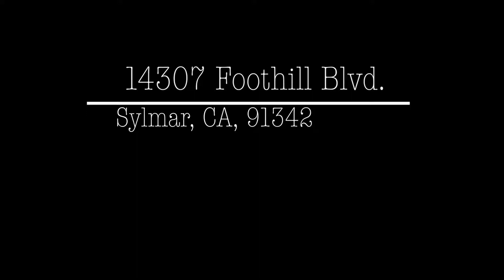14307 Foothill Blvd A3 Sylmar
FANTASTIC 2 Bedroom and 3 baths condo. Perfect starter home for the first time home buyer. Why rent when you can buy this beautiful home. This cozy 2 level unit offers a spacious living room with a fireplace and balcony, vaulted ceilings and a beautiful skylight at the entrance. Light and bright with lots of natural sunlight. Kitchen offers granite counter-tops, and lots of cabinet space. An inviting dining area, and a guest bathroom downstairs. Upstairs are two master bedrooms with wood floors and each with a private bath. Other features include, central AC/Heat, laminate flooring, and freshly painted throughout. Condo is located in a pleasant, clean and quite complex. Security cameras at the entrance and parking areas throughout the complex, making this community safe for all residents. Community features include 2 assigned covered tandem parking spaces, visitors parking, sparkling swimming pool and spa for summertime fun. Conveniently located close to the 5 and 210 Freeways, local schools, shopping centers, Mission College and the ever popular El Cariso Park and Veterans Park. Must see to appreciate it!